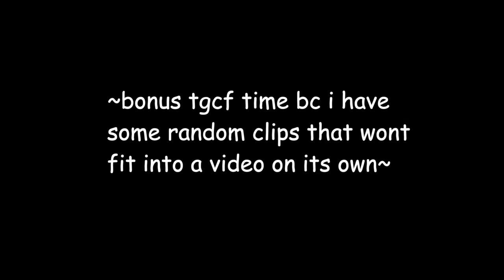more untamed crack (+ bonus tgcf)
wow! thank you so much for the support on my last videos!! i promised this ageeeeessss ago but here we are finally.

~~audio/videos in order of appearance~~
0:14
0:24
0:51
1:13
1:22
1:25
1:41
2:02
2:09
2:13
2:33
2:45
2:50
3:04
3:21
3:30
3:37
3:47
3:53
4:04
4:06
4:23
4:33